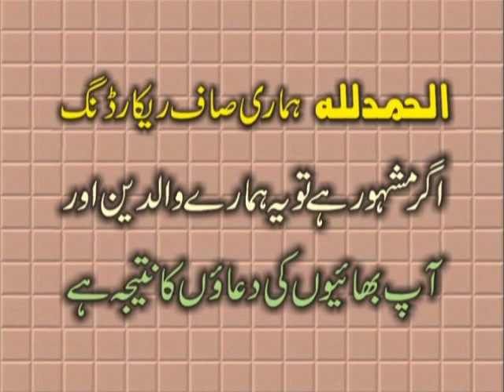molana RANA SHAFEEQ topic fazail e Sehaba.14.10.2017.zafar okara